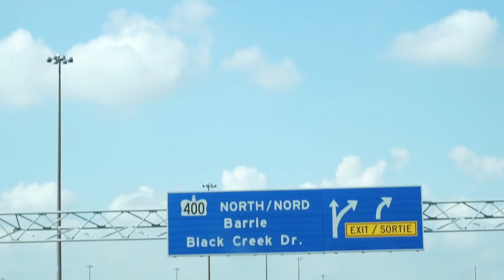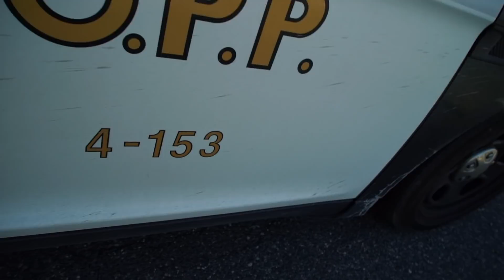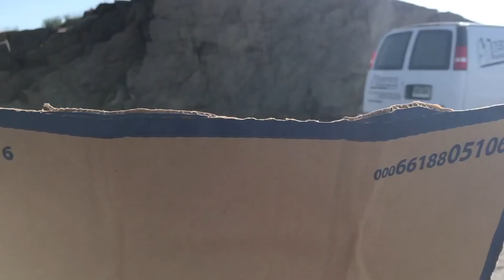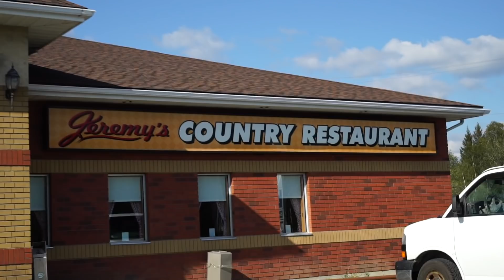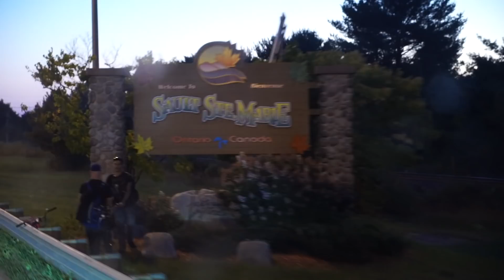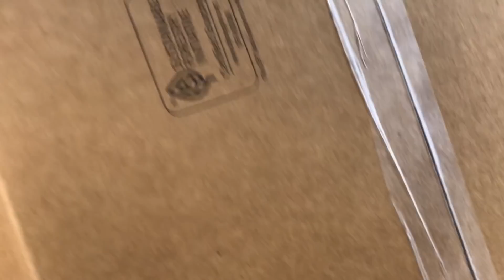Is Hitchhiking ILLEGAL? (Ep.4)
In September 2018 I left my parents home in Nova Scotia and started hitchhiking my way to Vancouver, British Columbia.

The goal of this trip was to have a real genuine adventure, to push my self into an uncomfortable situation and see I could make my way through it. And I wanted to try and connect with as many different people as I could. And prove to my self how powerful the human connection really is. I met some incredible people and had some amazing experiences through out this trip and I'm stoked to share it all with you guys!

Shot by - Brad Lancaster
Edited by - Brad Lancaster, Matt Mort